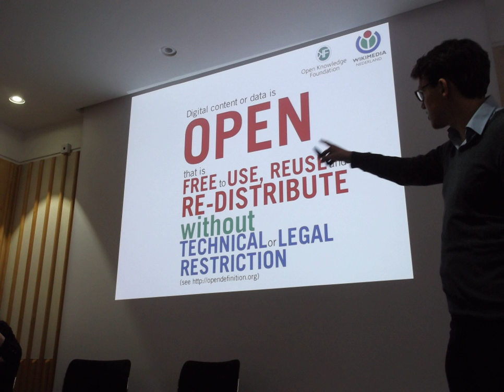Open Knowledge | Wikipedia audio article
00:00:28 1 Aims
00:01:17 2 People
00:02:10 3 Network
00:02:29 3.1 Chapters
00:02:38 3.2 Local groups
00:02:47 3.3 Working groups
00:03:01 4 Operations
00:04:09 4.1 Advocacy
00:05:09 4.2 Technical
00:07:14 4.3 Events
00:07:53 4.4 Panton Principles and Fellowships (Open data in Science)
00:08:36 4.5 Other
00:09:00 5 See also

- Socrates

SUMMARY
Open Knowledge International (OKI), known as the Open Knowledge Foundation (OKF) until April 2014, then Open Knowledge until May 2016) is a global non-profit network that promotes and shares information at no charge, including both content and data. It was founded by Rufus Pollock on 24 May 2004 in Cambridge, United Kingdom.